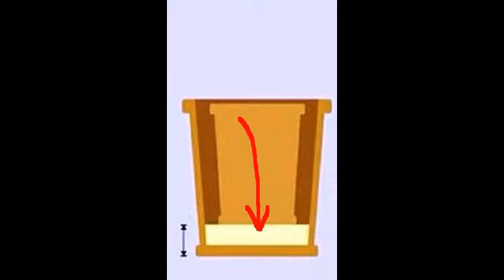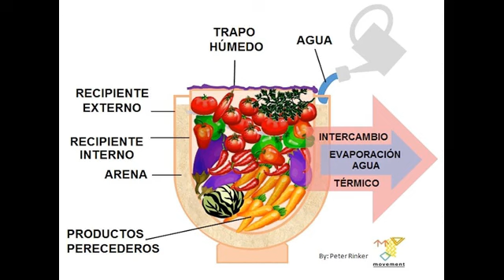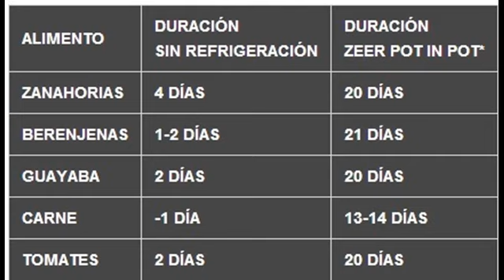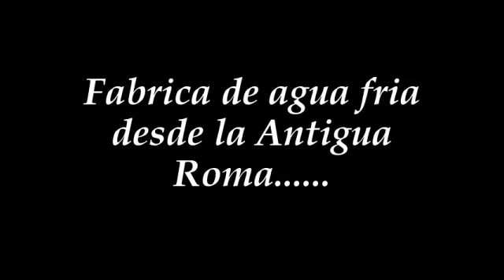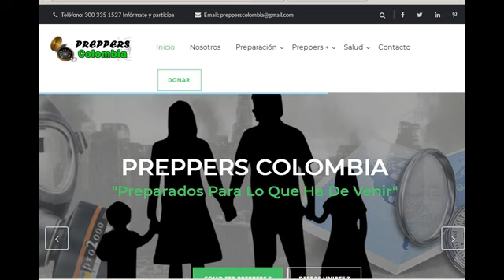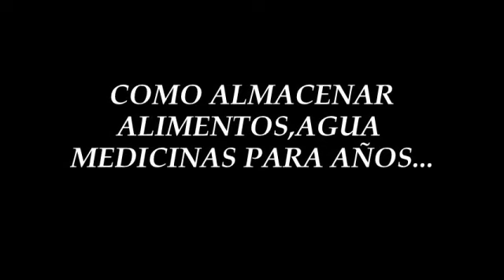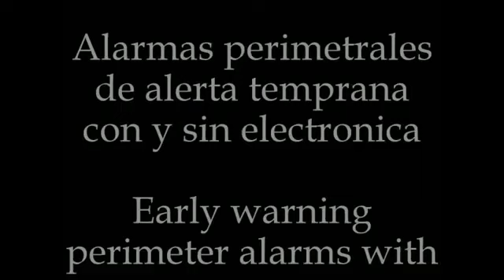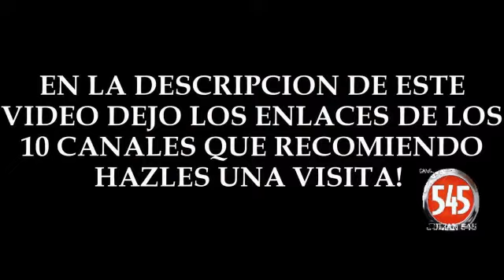COMO ENFRIAR AGUA Y ALIMENTOS BIEN FRIOS SIN REFRIGERADOR!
Esta tecnologia no necesita de la Electricidad para enfriar los alimentos
Rescatada del olvido y usada en los Antiguos Egipto,Roma,India,China ect ,es traida al presente como un obsequio valioso para quien valore el conocimiento relacionado a estas cuestiones.

Ejercicios y defensa